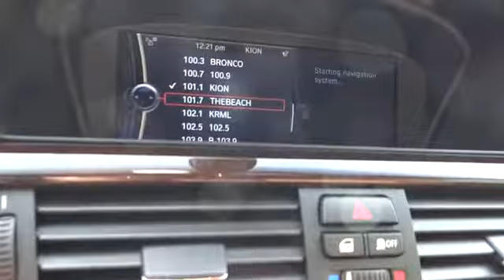2013 BMW 328 Seaside, Monterey, Watsonville, Salinas, Santa Cruz, CA DE734275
2013 BMW 328  - Stock#: DE734275 - VIN#: WBADW7C56DE734275

Nav System, Heated Leather Seats, Rear Air, iPod/MP3 Input, Dual Zone A/C, Convertible Hardtop, CD Player, HEATED FRONT SEATS, DARK BURL WALNUT WOOD TRIM. 328i trim, Black Sapphire Metallic exterior and Saddle Brown interior SEE MORE!br /br /PREMIUM EQUIPMENT ON THIS BMW 3 SERIES INCLUDEbr /HEATED FRONT SEATS, PREMIUM PKG Dakota leather seat trim, universal garage door opener, auto-dimming exterior mirrors, auto-dimming rearview mirror w/compass, adjustable lumbar support, NAVIGATION SYSTEM BMW Assist w/Bluetooth, 16:9 high-resolution display, 3D screen, voice command system, real time traffic info, iDrive system w/on-board computer, (6) programmable memory buttons, 12GB media storage, online info services, BMW ASSIST W/BLUETOOTH, CONVENIENCE PKG comfort access keyless entry, park distance control, 6-SPEED STEPTRONIC AUTOMATIC TRANSMISSION with adaptive transmission control (ATC) (STD), DARK BURL WALNUT WOOD TRIM, BMW APPS smartphone integration br /br /KEY FEATURES ON THIS 3 SERIES INCLUDEbr /Heated Mirrors, Rear Air, iPod/MP3 Input, CD Player br /br /BMW 3 SERIES: THE BENCHMARK FOR PERFORMANCE AND THRILLSbr /In terms of trunk capacity the 3 series is best in class at 17 cubic feet. Pack in three suitcases and two carry-ons with room to spare. The Mercedes C class, Audi A4, and Infiniti G sedans can't compete. - Edmunds.com br /br /COME EXPERIENCE THE ULTIMATE DRIVING MACHINE TODAYbr /Why do people come from as far away as Seaside, Monterey, Salinas, Santa Cruz, Hollister and Carmel, California to buy their new BMW at BMW of Monterey? It's because they like to do business with us. We want you to have the BMW that you want. So shop around, and then come see us! At BMW of Monterey, your new and preowned BMW service needs are met with our staff of BMW trained auto technicians and BMW repair staff. We're a Lithia Motors BMW dealership and you can count on us. br /br /Horsepower calculations based on trim engine configuration. Please confirm